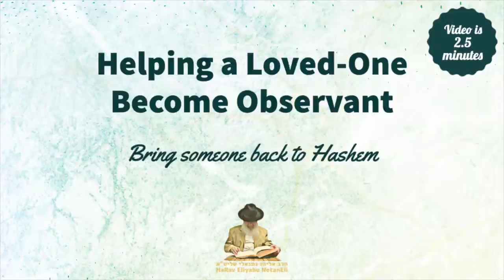Helping a Loved One Do Teshuva & Become Observant